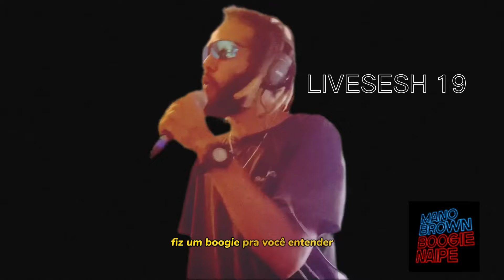livesesh 19: GANGSTA BOOGIE - artur ju$tino (mano brown, lino krizz cover) #019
livesesh 19: gangsta boogie - artur ju$tino
🎵​​​⁠​⁠​⁠ GANGSTA BOOGIE - mano brown, lino krizz cover ​⁠@arturjustino

sessão ao vivo de rap trap drill, música.
sessão de filmagem e microfone aberto rap trap drill plug música.

Vai de mim pra você
Mas é o melhor que eu pude fazer
Se errei é só me dizer, o que tiver que ser
Tudo o que eu preciso saber
Fiz um boogie pra você, baby
Fiz um boogie pra você entender
Mas se você não vem (se você não vem)
Bola um, companheiro, mas que dia de cão
Nessa porra sei não
Que seu truta precisa
Aquela fila de uma, roubou minha brisa
Usou, me atacou, oh laço agora é nó
E eu me sinto pior, meu truta
Meu mal estar, meu caos particular
Mente já confusa na menor me acusa
Que o malandro não usa nem diz
Juras de revolta fiz uma cruz de giz
Falei pra ela
Se um dia fui, já não sou um exemplo
Foi mal, desgaste natural desse tempo
Eu sei, de manhã a fome com insônia
É pânico, além do normal
Meu mau humor crônico
Longe do lar luto nas ruas
Várias horas no ar, eu to há 72
Minha sina é briga, intriga, da oposição
Vamo à luta ladrão
Gente nossa me grita ouvi vozes aflitas
Tenho que ir e ir e ir
Pelo amor, pelo ego
E ver multiplicar
Não me entrego, criolo, eu sou zica
Porque a cena é hostil tento me manter alto
Falei pra ela
Comprei sapato de salto
Te trouxe um colar
Não pergunte nem exibe de onde vem
E vem buscar
Nessa noite oh
Falei pra ela

rap, trap, plug

mic
daw
monitor
câmera

0:01 - start
0:40 - se inscreva no canal ​⁠ @arturjustino

arturjustinoperforming

mano brown cover